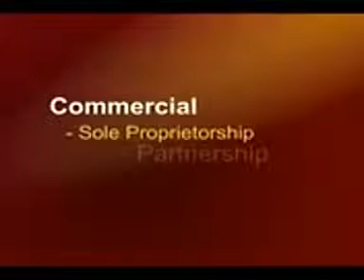Ways of Doing Business By Mujahid Eshai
O Allah Subhanaho Wataala Bless us with Halal Rizq Aameen!
MGT101_Lec02  01_09-00_02_00